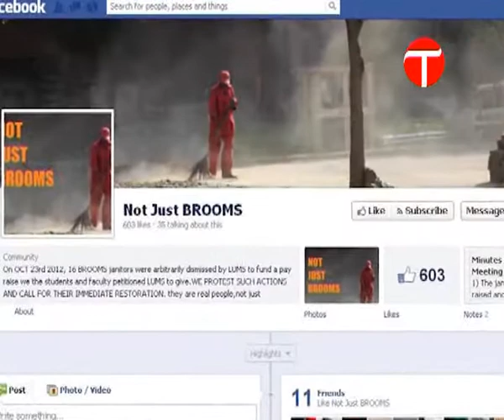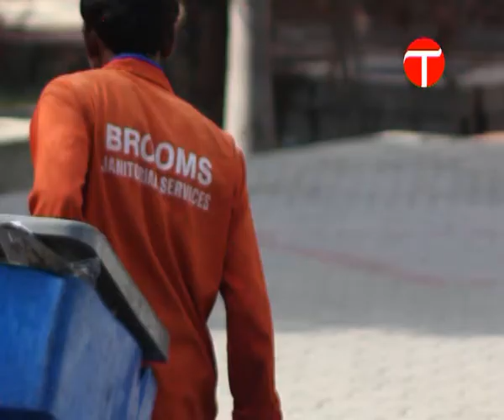LUMS janitors fired over minimum wage demand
A group of students from the Lahore University of Management and Sciences with help from a few instructors have been campaigning for the re-hiring of 16 members of the janitorial staff that were fired over the demand for minimum wages.